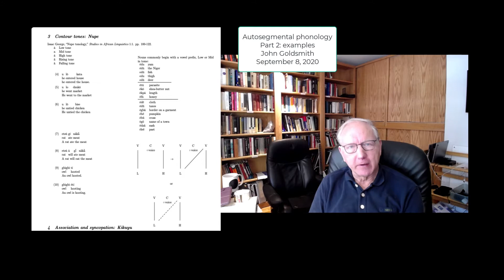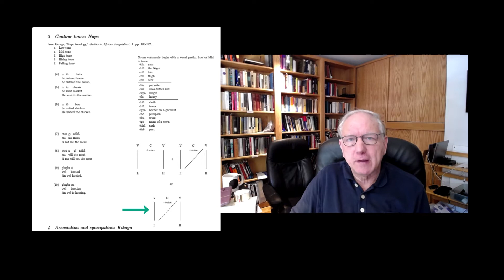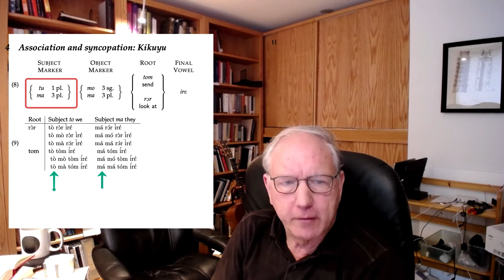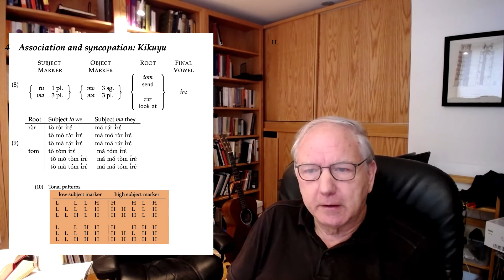Autosegmental phonology (part 2: examples from Nupe, Kikuyu)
In this second part, I look at examples from Nupe and from Kikuyu to illustrate some of the ideas behind autosegmental phonology.